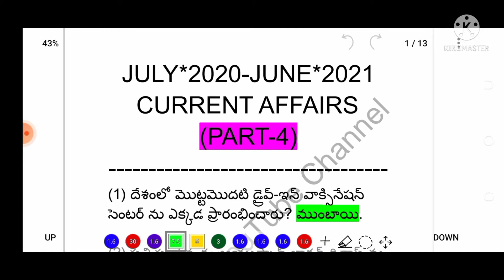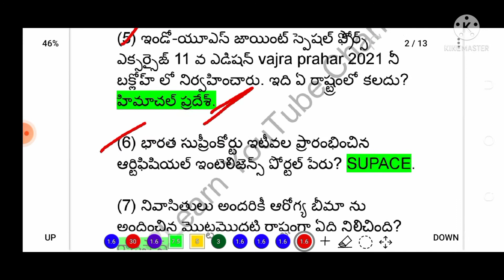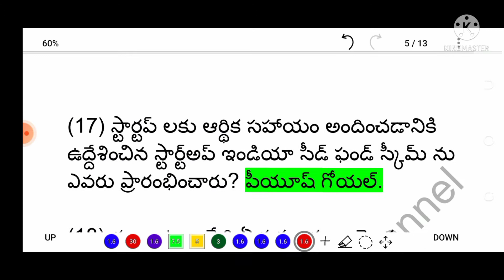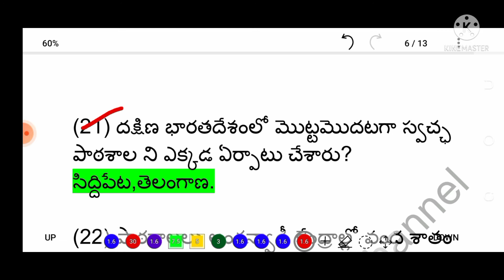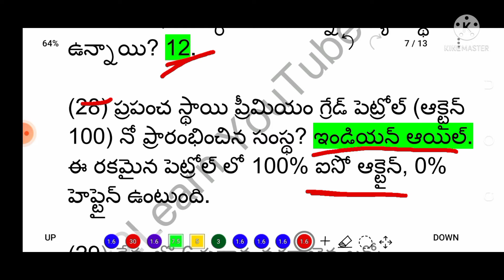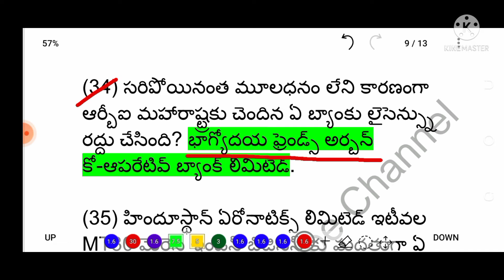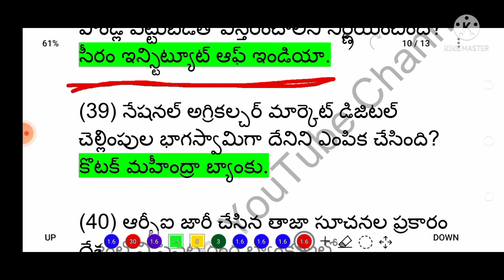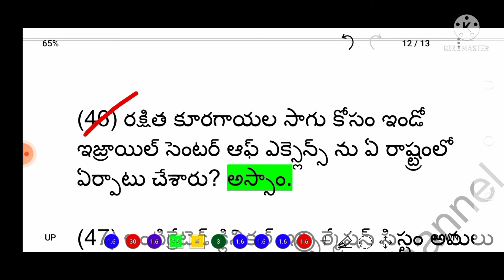1YEAR CURRENT AFFAIRS (PART-4) IN TELUGU.||USE FUL ALL COMPETITIVE EXAMS.